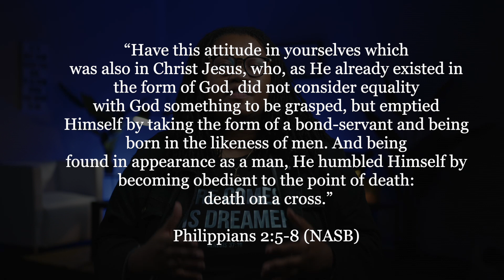Lent Devotional Day 12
We invite you during these 40 days of Lent to slow down and focus as Jesus reminds you of how He has delivered you from sin, death and darkness by His death on the cross.